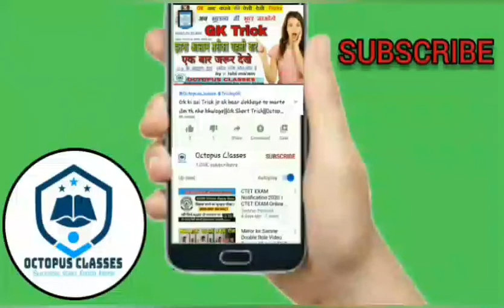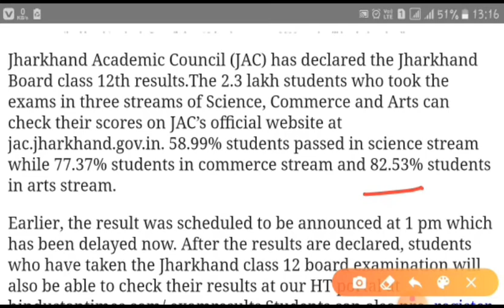Jharkhand Class 12th Result 2020 Analysis and other information || Octopus Classes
Jharkhand Class 12 Result 2020  Analysis and other information || Octopus Classes

Railway .SSC. BANK. UPSC .BPSC. MATS .CATS .NET EXAM .STET .CSTATE, lock down special class

online classes for all compilation joined our
octopus classes

ALL Competitions   EXAM -Railway .SSC. BANK. UPSC .BPSC. MATS .CATS .NET

lock down special class
online study ghar pathe